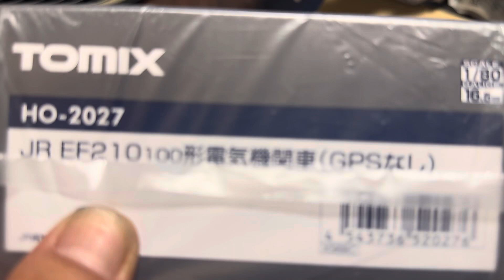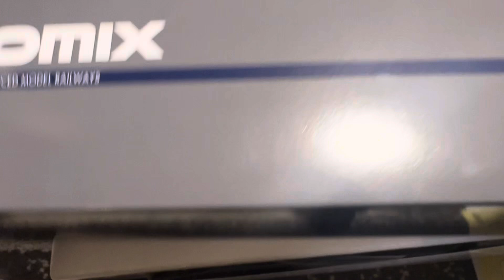初のTOMIX機関車 hoゲージef210箱開け^_^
鉄オタというと感じが悪いので　自分はメカとして買ってます^_^ ガンプラと違って走るし、　車や飛行機もメカ